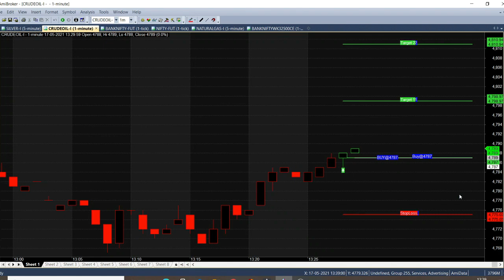Crudeoil May 17 Morning Trading Analysis